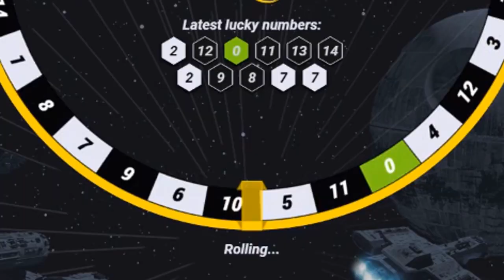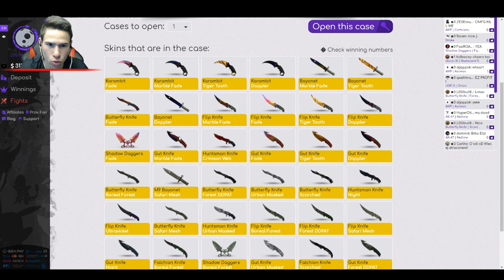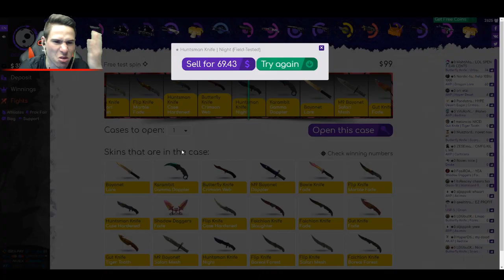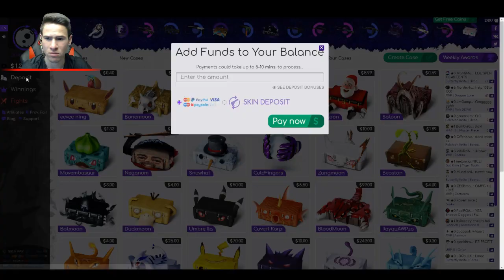Забавни кутийки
★ Код за безплатни точки - SHADOWHEX